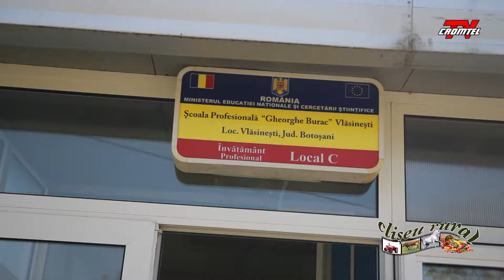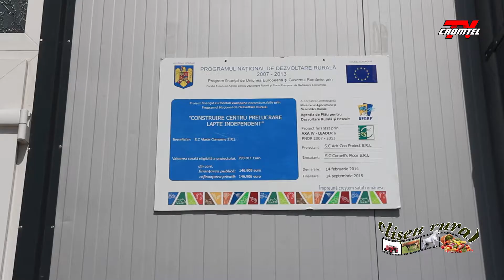Cliseu rural - Vlasinesti